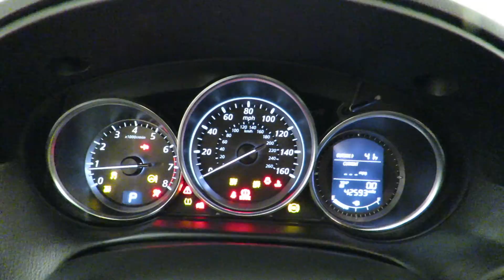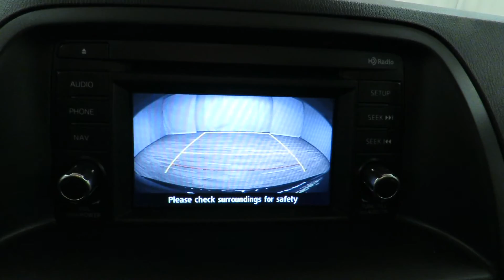2013 Mazda CX-5 Touring @CarVision.com 42,360 Miles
Stock: 119274

Thank you for visiting another one of Car Vision's online listings! Please continue for more information on this 2013 Mazda CX-5 Touring with 42,360 miles.

How to protect your purchase? CARFAX BuyBack Guarantee got you covered. So buy with confidence. CARFAX shows that this is a one-owner vehicle -- no wonder it's in such great condition.

This Mazda CX-5 Touring has a tough exterior complemented by a well-designed interior that offers all the comforts you crave. This 2013 Mazda CX-5 has great acceleration and wonderful styling without sacrificing exceptional fuel economy.

More information about the 2013 Mazda CX-5:

The small crossover segment is a crowded one, and the CX-5 sets itself apart thanks both to its attractive styling and its efficient technologies. The company's SKYACTIV engine and transmissions have been designed from the ground up to deliver typical Mazda sporting performance, while also maximizing fuel and mechanical efficiency The CX-5 (along with the popular Mazda3) is the first vehicle to showcase this new philosophy. With room for five adults, a sport-tuned suspension, impressive 26 mpg city and 35 mpg highway fuel economy and loads of available comfort and convenience technologies, the CX-5 is a great alternative to the rest of the crossover field. The CX-5's base price starts under $21,000.

Strengths of this model include available 6-speed manual transmission, Maneuverability and handling, standard safety features, sporty design, and excellent fuel efficiency